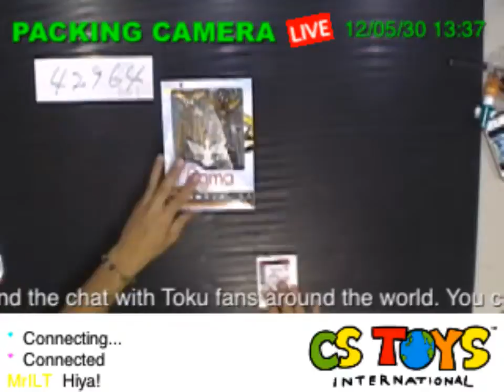42964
【SEARCH ITEMS BEFORE AND AFTER PACKING】